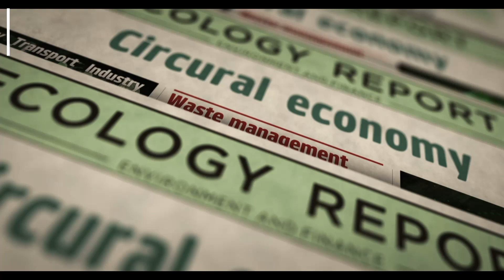The life cycle of a product | From waste to resource | NAECO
Did you know that waste can be the beginning of the life cycle of a new product? 🤔

This year we achieved a comprehensive process certified by Recyclass. At Naeco, we follow the process from waste to resource, which allows us to guarantee the traceability and reliability of the recycled content in our products.

In this month's OMTTK, we are tracking the phases of the life cycle of a product made from recycled plastic that follows the principles of the circular economy. From its recycling and transformation into waste to its later conversion into a new resource. ♻️

If you want to know more about this process, take a look at the video!